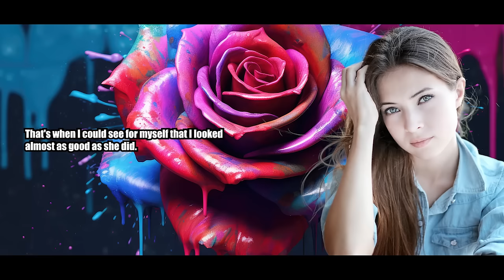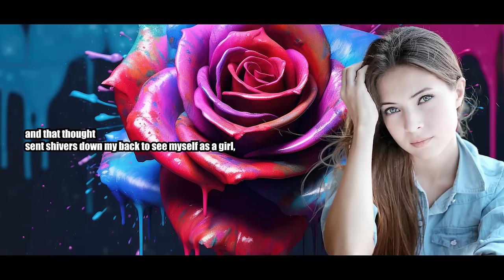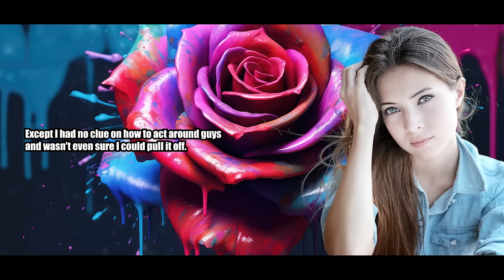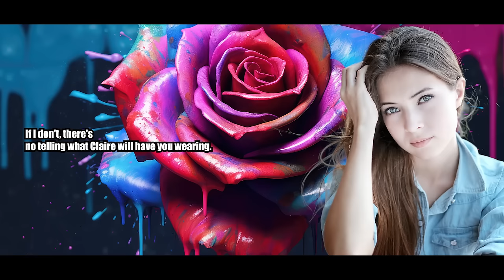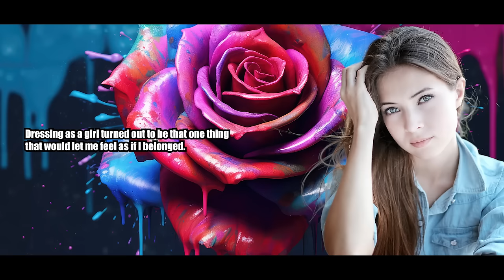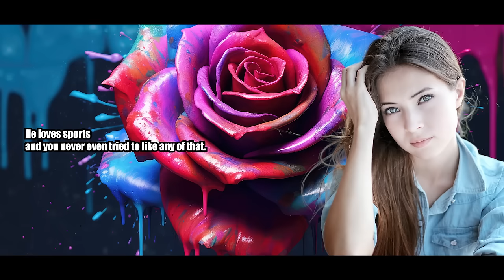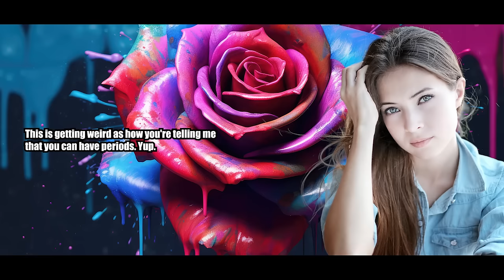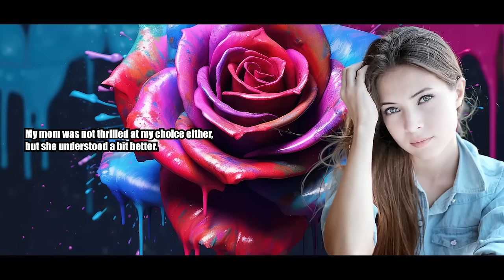Please Daddy Let Me Date My Dream Man - Crossdressing Stories